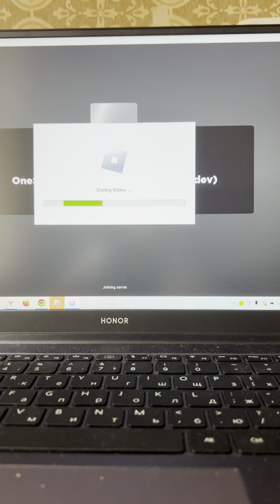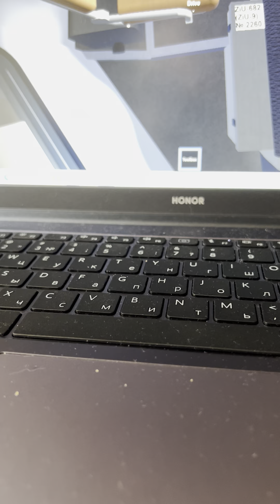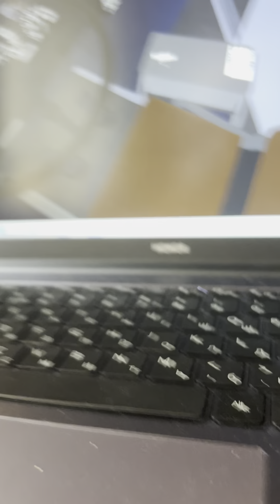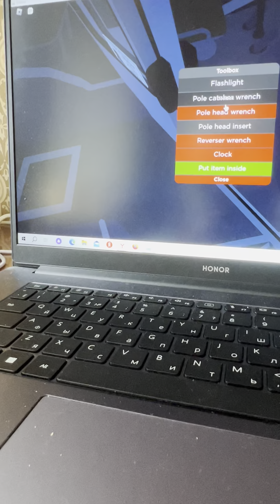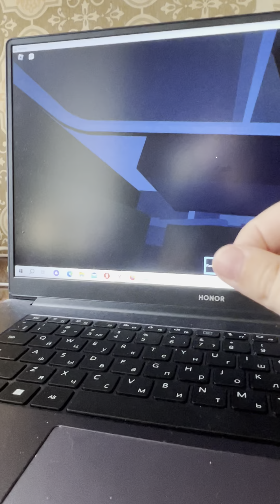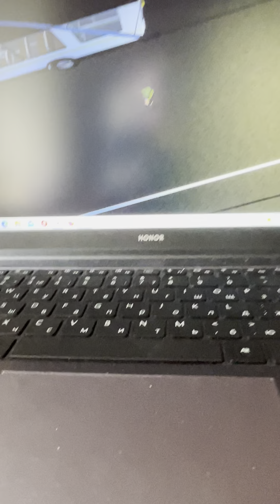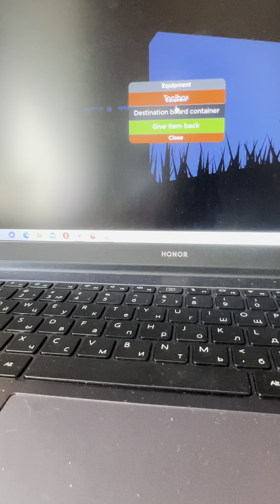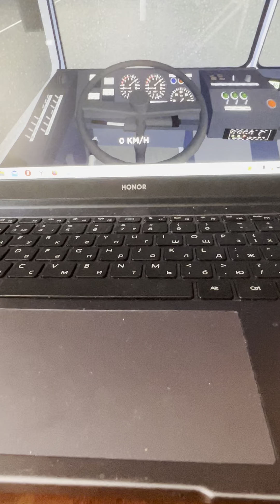Играю в Роблокс у Ба @Miha11216